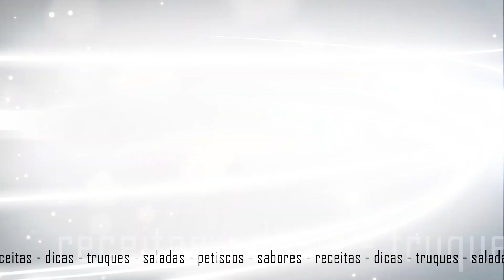Espetinho de peito de frango - Chef Taico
Todas as receitas estão disponíveis no nosso blog, acesse: blogdocheftaico.com

Chef Taico